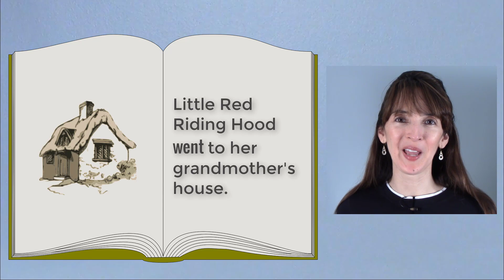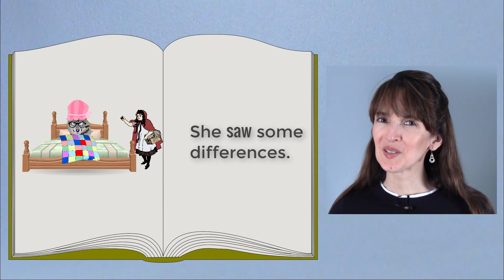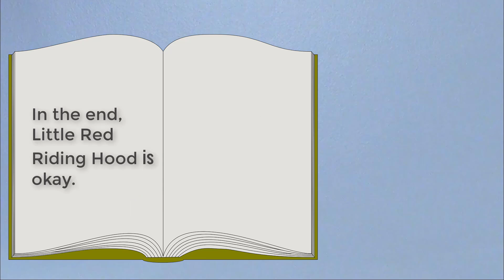Lesson 94 👩‍🏫Basic English with Jennifer🎓Irregular Verbs in the Simple Past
📹More videos each week on Instagram

Intermediate and advanced students! Download my new study app. 📱 English with Jennifer Alarm Clock & Reminder App (Coming to iOS in February 2020)

😃Want more interaction in English? Become a member of my YT channel today! Click on JOIN and become part of the English with Jennifer learning community! Your small monthly contribution supports my work on YT. As a member, you gain more interaction with me, including a monthly live stream and bonus posts on the community tab! Click JOIN to view all perks at all levels. $0.99-$24.99/month

Index:
0:01 Introduction
0:48 Practice with Flavia and Andreia: Recall the story "Little Red Riding Hood" in the present
3:33 Irregular verbs in the simple past: set 1
4:23 Your turn: Retell "Little Red Riding Hood" in the past tense
6:14 Irregular verbs in the simple past: set 2
6:55 Practice with Flavia and Andreia: Retell the story "Goldilocks and the Three Bears" in the past
8:58 Review: irregular verbs
10:28 Practice with Flavia and Andreia: changing verbs from the present to the past

You can use as a pronunciation and vocabulary tool. 🎧 Listen to other people say key words and phrases like "What happened?" and "run away." You can filter the results for American English.

Try something new! Kiki -- a new place to study with me.
Follow my two pages for FREE.
👉English Vocabulary with Jennifer
👉Jennifer's Movie Club
Download the Kiki Time app (iOS/Android).
Regular reading can boost your vocabulary!

Public live streams allow student hop ons! (You can go on camera with me briefly.)

ABOUT ME:
Former classroom teacher. Published author. Online instructor. Conference presenter. I've been online since 2007, posting videos for students, blogging for teachers, and providing different forms of language support. My goal is to make language studies enjoyable and productive.